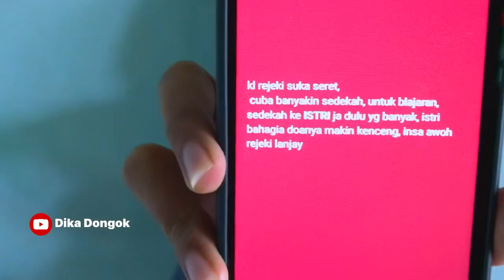Main kerumah MAK SODOL NEYENG TV || VLOG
Assalamualaikum dulurku semuanya
Semoga kalian sehat terus dan sukses selalu
Ini channel baru saya dulur ,mohon bantu dukung channel ini dengan gara like coment&subscribe supaya saya lebih semangat bikin kontennya , dan apa bila ada kata atau perilaku kurang mengenang saya mohon maaf , selamat menonton 🙏 terimakasih#neyengtv